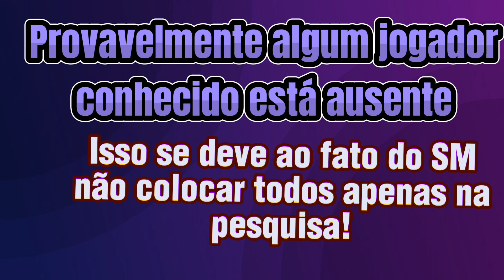TOP 50 MELHORES JOGADORES DO SOCCER MANAGER 2024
Fala galera beleza, aqui é o Gabriel Henrique e sejam bem vindos a mais um vídeo, e hoje estarei mostrando a vocês os cinquenta melhores jogadores do Soccer Manager 2024!!!